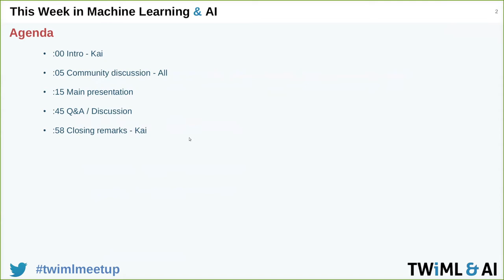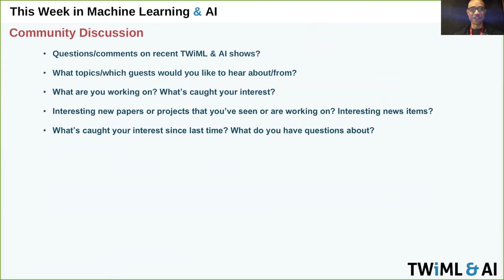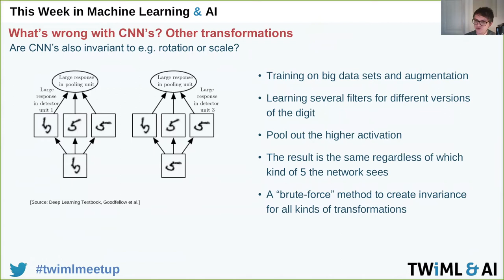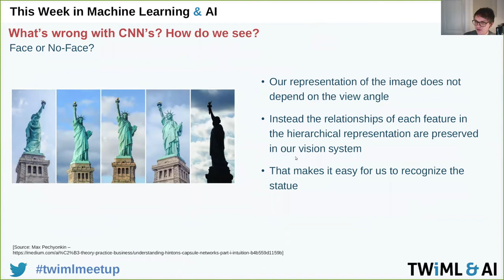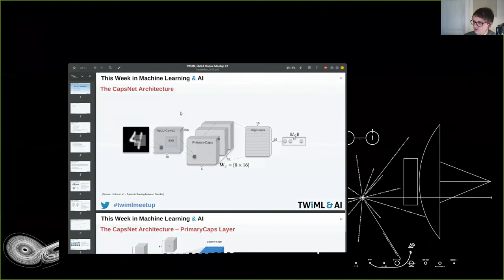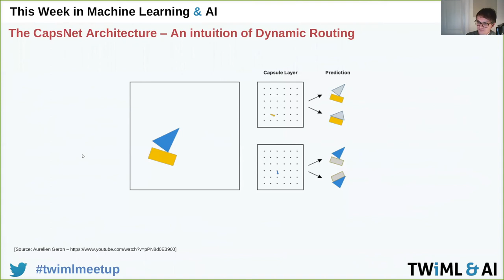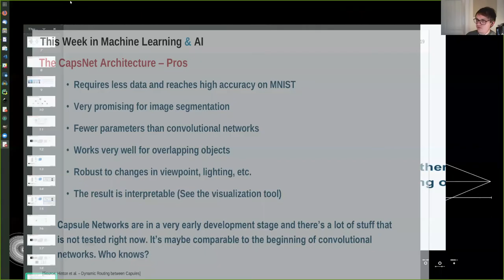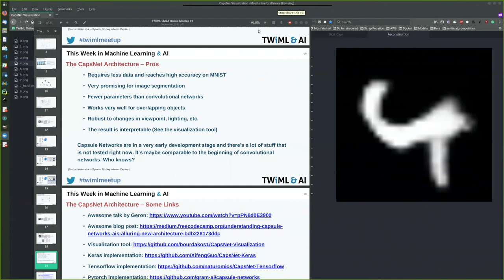Capsule Networks - EMEA Meetup #1 - September 2018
This video is a recap of our September 2018 EMEA TWiML Online Meetup.

In this month's community segment we briefly look at Remote Sensing and Auto Encoders for Weather Tracking. We also discuss the status of upcoming Fast.AI Study Groups, including groups looking to reengage in part 1 again, Starting Part 2, and the release up the updated Version 2 (Lesson 1).

In our presentation segment, Kai Lichtenberg leads us in a breakdown of Geoffrey Hinton’s CapsNets paper. Topics covered include:
- Whats wrong with CNNs
- Why our brain is probably doing “Inverse Graphics.”
- What is capsule?
- CapsNet and Dynamic Routing.

For links to the papers, podcasts, and more mentioned above or during this meetup, for more information on previous meetups, or to get registered for upcoming meetups,